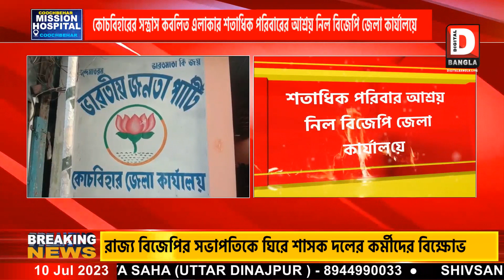কোচবিহারের সন্ত্রাস কবলিত এলাকার শতাধিক পরিবারের আশ্রয় নিল বিজেপি জেলা কার্যালয়ে